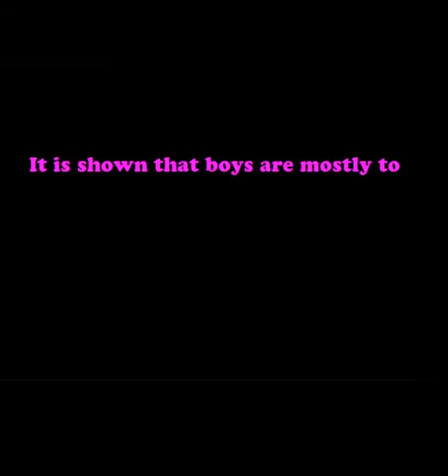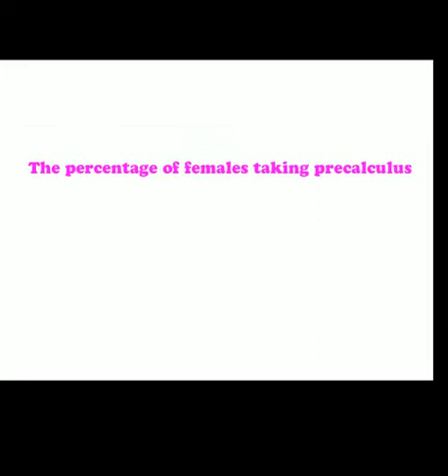Girls in stem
East Orange STEM Academy High School
Advanced Web Design Student